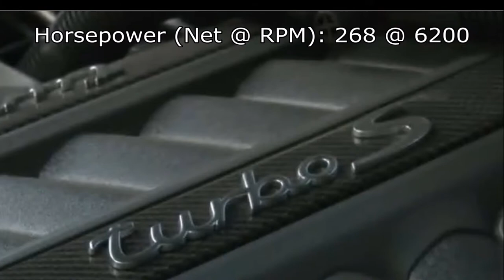Porsche Panamera Rival for US$20,000 at mansory.tv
The Porsche Panamera Rival kit assembled onto a tube chassis with a new 2014 Toyota Camry V6 engine and automatic transmission for US$20,000